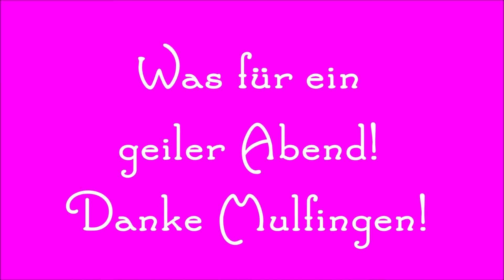Wild Country Night.... der Name ist Programm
Gottseidank, haben wir noch ein paar Filmschnipsel von diesem denkwürdigen Abend bekommen. Die Leute wollten uns nicht von der Bühne lassen.Eine Zugabe jagte die andere, Helmut war total "on fire", Dick hatte ein Dauergrinsen und selbst HaPe hatte sich bewegt (insider) ;)
und dann früh am Morgen waren bei uns doch mal die Batterien leer. Sind ja auch nicht mehr die Jüngsten. Schaut's euch am besten mal an. Diesen Termin dürft ihr euch nächsten Jahr auf keinen Fall entgehen lassen. Hier wird mit Jung u. Alt gefeiert und getanzt. Einfach Country Family!